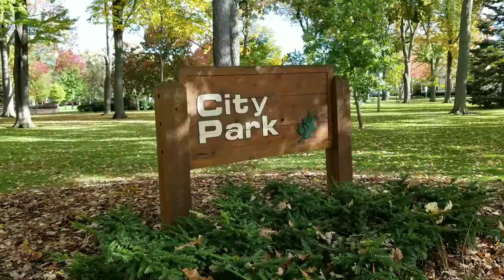Thompson Troop at Appleton City Park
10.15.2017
Appleton "City Park"
Hunting for Rocks, and playing at the park